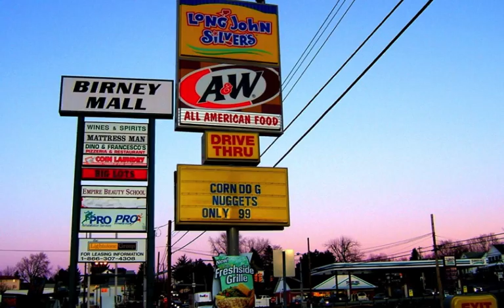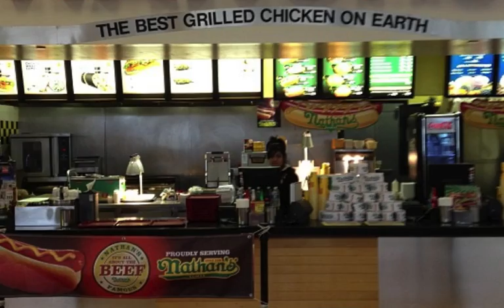American Fast Food Stories - History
A Brief History of Fast Food. Photos by Joseph Cerulli